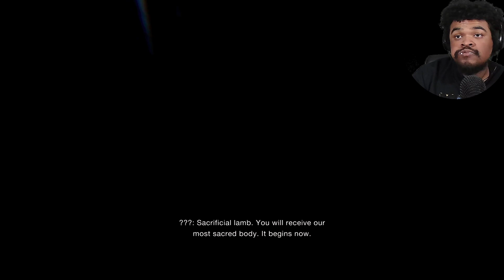BIG ASS MONSTER FISH!🐟| RESIDENT EVIL 4 REMAKE - PART 3🎮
WELCOME TO THE OFFICIAL BIG MYLES GAMING CHANNEL!!! I'm not sure how you came across this video, but if you enjoyed it, then I know for sure you're going to enjoy my previous
and future videos. My videos are for everybody. If you genuinely rock with me, make sure you